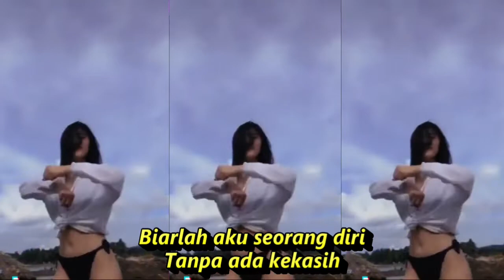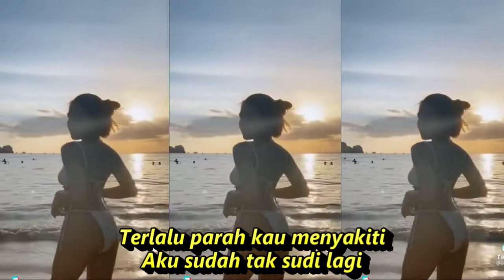AIR BUNGA DANGDUT REMIX KOPLO KOMPILASI SHORT & TIKTOK HOT DANCE SEGER SEGER REFRESH AUTO KRAMAS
Air Bunga
Lagu Rita Sugiarto
Ringkasan
Lirik
Ha-a-a-a ...
Ha-a-a-a ...
Air bunga ini tiada harum lagi
Air bunga ini tak mampu mencuci
Gurisan dosa-dosamu di hati
Catatan noda yang berdarah ini
Percuma saja kau datang lagi
Hati ini terlanjur benci
Biarlah aku seorang diri
Tanpa ada kekasih
Terlalu parah kau menyakiti
Aku sudah tak sudi lagi
Sedalam apa cintaku ini
Sanggup kubunuh mati
Takkan kuampuni pengkhianatanmu, kasih
Tanpa izin malaikat penjagaku ini
Tanpa ada kekasih
Sanggup kubunuh mati
Tak mampu mencuci
DANGDUT KOPLO KALEM  PALING ENAK DIDENGAR

Dangdut koplo
Kopo dangdut
Tepung kanji
Los dol
Banyu moto
Apakah itu cinta
Gaun merah
Berbeza kasta
Ku puja puja
Koplo time
Koplo Jawa
Koplo Banyuwangi
Koplo again
Koplo Adella
Koplo bunga
Koplo campursari
Koplo campursari mp3
Koplo chord
Koplo cinta
Koplo DJ
Koplo duet
d'rosta koplo
Koplo edan
Koplo egois
Koplo full
Koplo ful
Koplo gendang
Koplo gerry
Koplo gelandangan
Koplo hadirmu bagai mimpi
Koplo hits
Koplo palapa
Koplo India
dangdut karaoke
dangdut remix
dangdut lawas
dangdut Amelia
Dangdut academy
dangdut Asia
Dangdut akustik
dangdut album
dangdut Batak
dangdut Bugis
dangdut Melayu
dangdut bimbang
dangdut cek
Chord dangdut
Dangdut disco
Dangdut disko